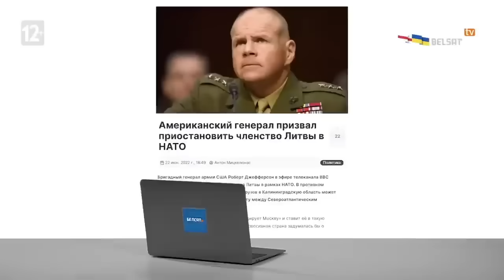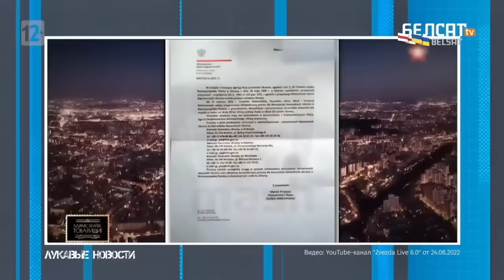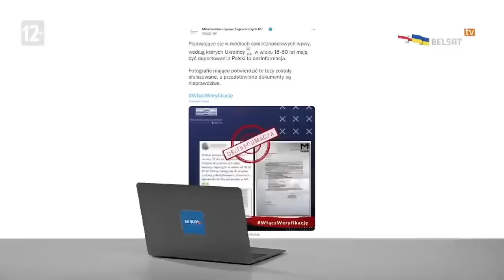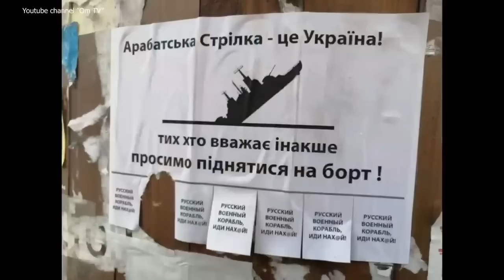«СКОЛЬКО МОЖНО ВРАТЬ ПРО ПОБЕДУ НАД УКРАИНОЙ???»